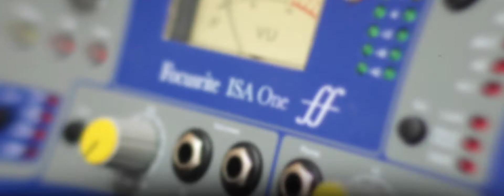Jona Records - Costa Rica